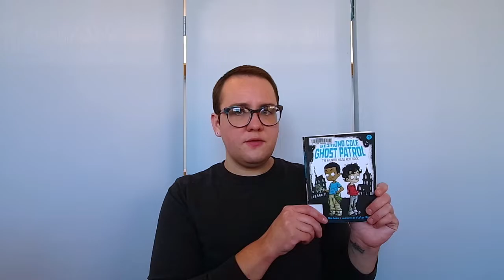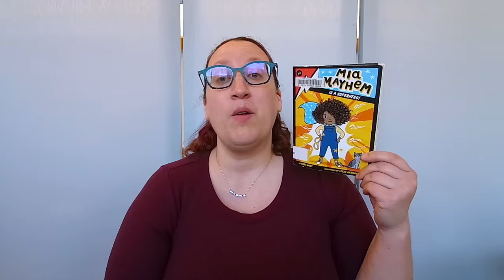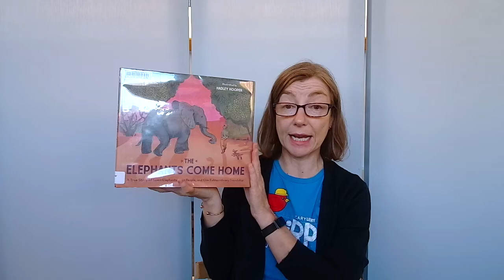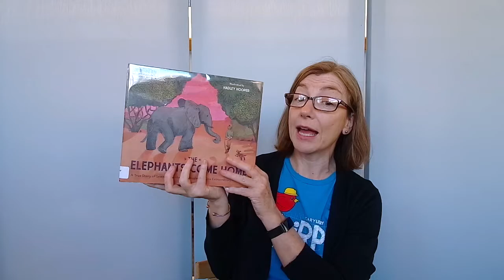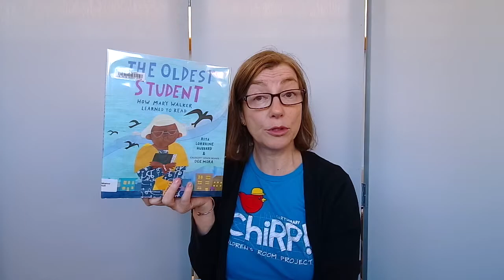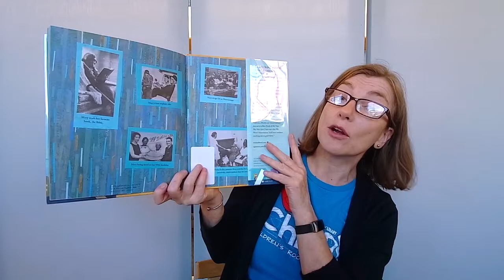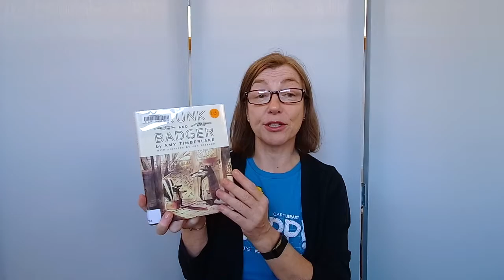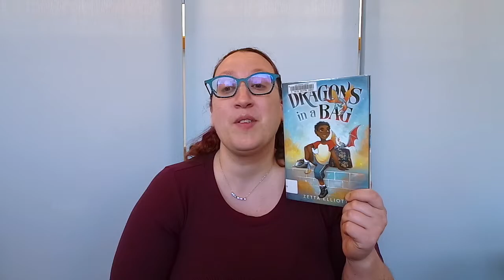2-3 Recommended Reads 2022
Our children's librarians share their top picks for rising 2nd and 3rd graders from the 2022 summer reading lists.